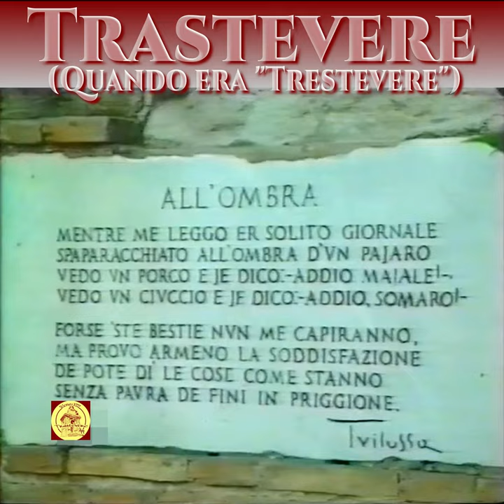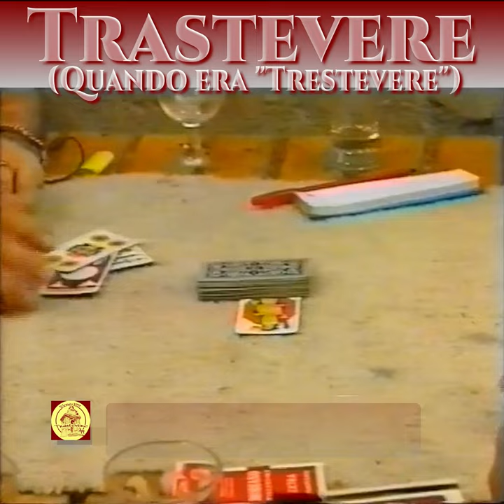Trastevere ...Quella de nà vorta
1981 ... Fiorenzo Fiorentini, Romano DOC a dispetto di nome e cognome, ci racconta Trastevere ed i Trasteverini citando Belli ed attingendo alla sua profonda Romanità ed aneddoti. Il rione era ancora pieno di residenti rispetto ad oggi che è un albergo - ristorante x turisti , tutto da vedere e..rimpiangere..